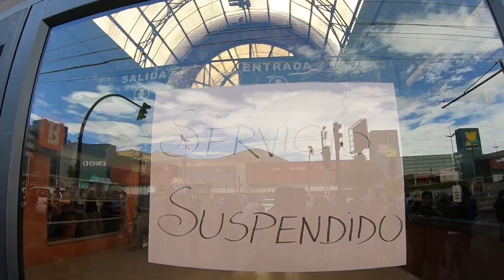🔥 Termino el paro en ECUADOR, los PASAJES SUBEN.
▄▄▄▄▄▄▄▄▄▄▄▄▄▄▄💰DONACIONES💰▄▄▄▄▄▄▄▄▄▄▄▄▄▄